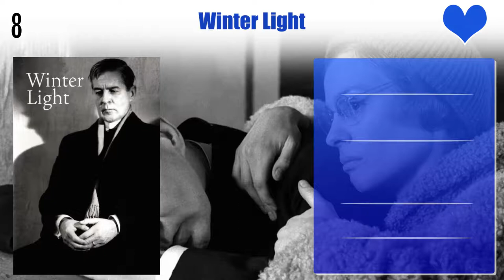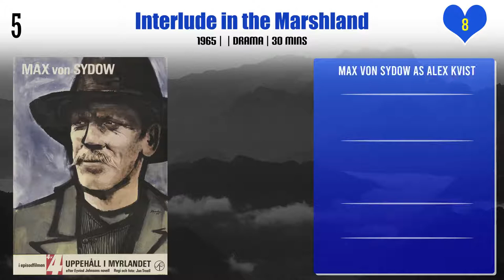Max von Sydow Top 10 Movies of Max von Sydow| Best 10 Movies of Max von Sydow